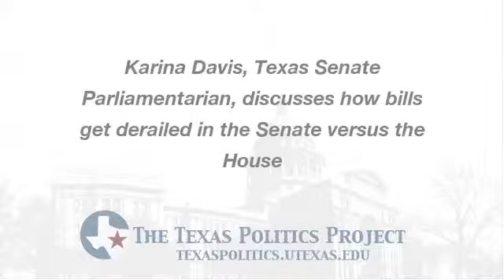Karina Davis Discusses How Bills Get Derailed in the Senate vs. the House